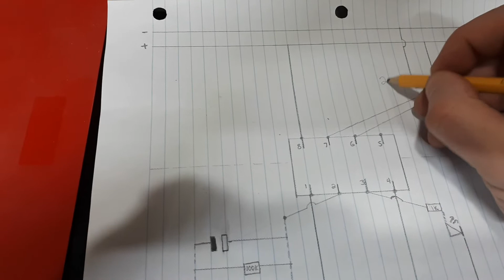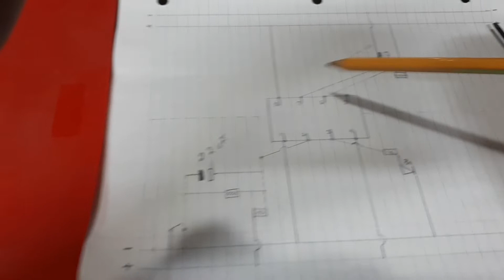555 timer momentary switch with adjustable pulse control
This is a great circuit for mosfet spot welder and many other apps. Facebook group DIY 18650.